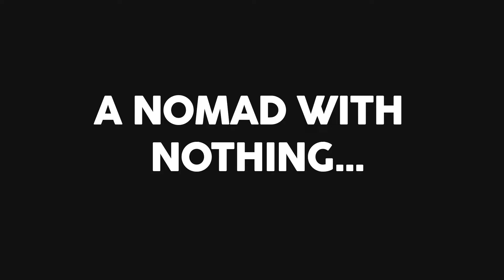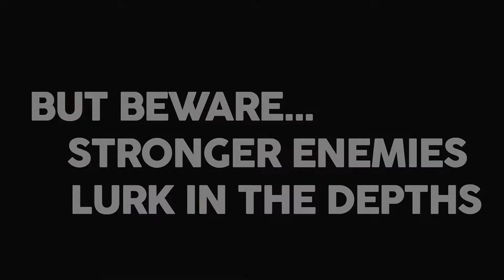Unlit - Official Trailer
Unlit - Video game by the Front Street Boys